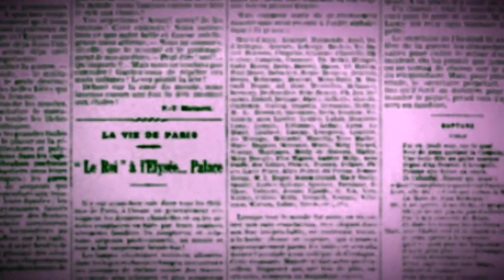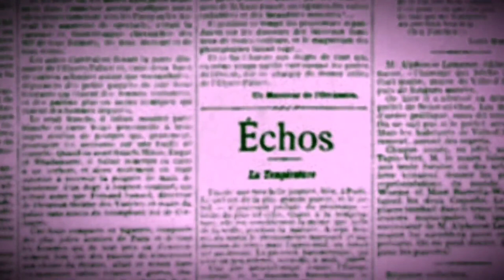FF4: American Futurist Manifesto by Alexander Slavros (Reading/Discussion)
Reading and discussion of the American Futurist Manifesto by Alexander Slavros.